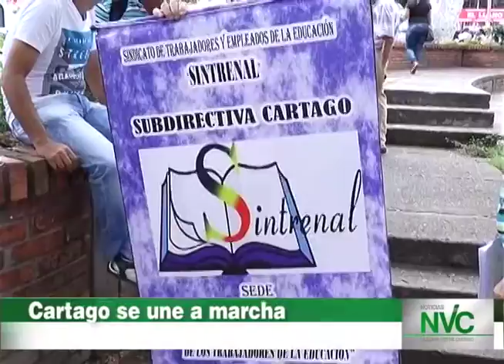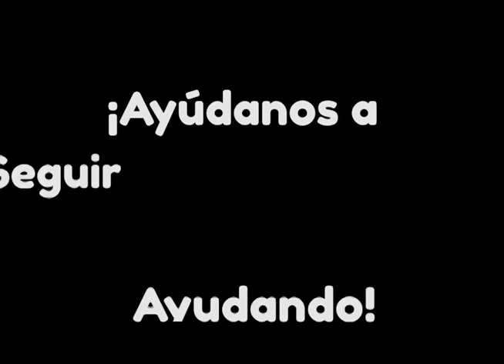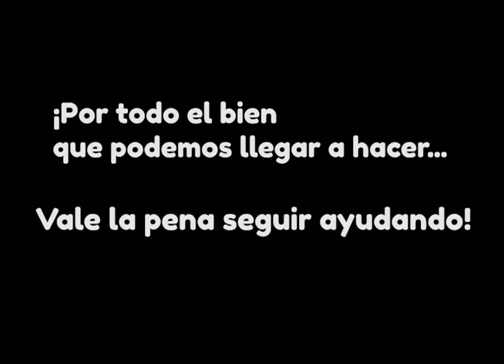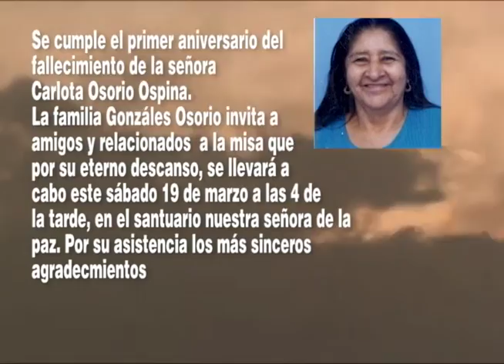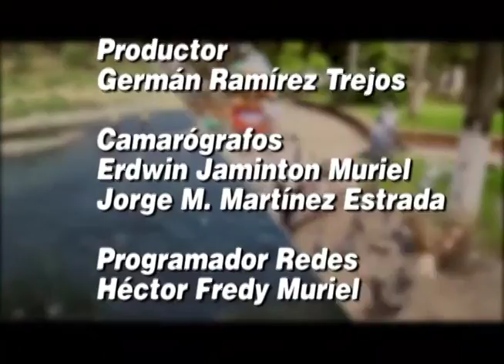Noticias Cartago y la región NVC, 17 de marzo de 2016